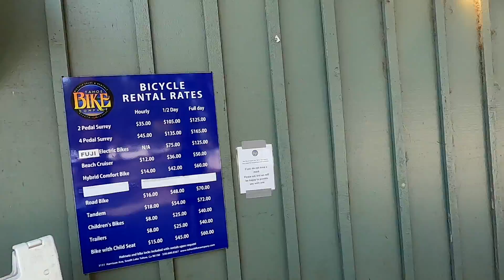Intr-un CAIAC din STICLA pe lacul miliardarilor lumii | Lake Tahoe, California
In ultima zi din Lake Tahoe avem parte de o surpriza: ne-am plimbat cu un caiac din sticla pe apa cristalina

Daca ajungeti in zona, nu ezitati sa ii contactati pe simpaticii de la Clearly Tahoe

Dacă vă creați un cont pe Airbnb folosind link-ul din descriere, veți primi o reducere de 220 LEI la prima rezervare, iar noi vom beneficia de un mic credit pe care îl vom putea utiliza la rezervarile viitoare

Ia-ți cardul Revolut GRATUIT de aici si primesti 44 de LEI daca il folosesti

Echipament:

Casti Sennheiser: - Amazon
Rucsac The North Face - Amazon